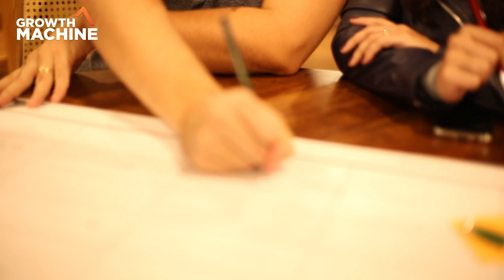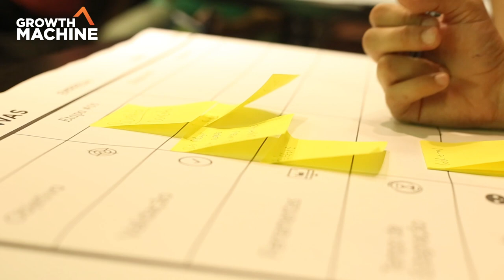Daniel Gines Depoimento Bootcamp - Growth Machine